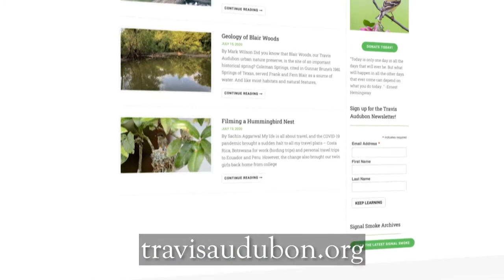Summer 2020 Series Video #8: Becoming a Bird Nerd with Virginia Rose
It was a speaker series lecture that had Virginia Rose hooked on birding. Ever since, she has been an active member of our community and has shared her experience founding Birdability with people across the country.